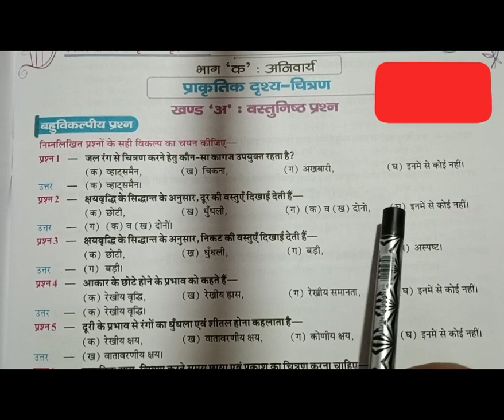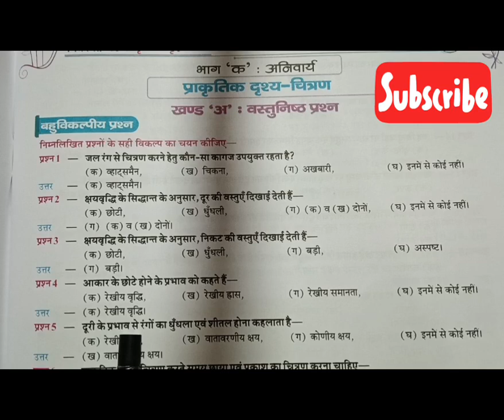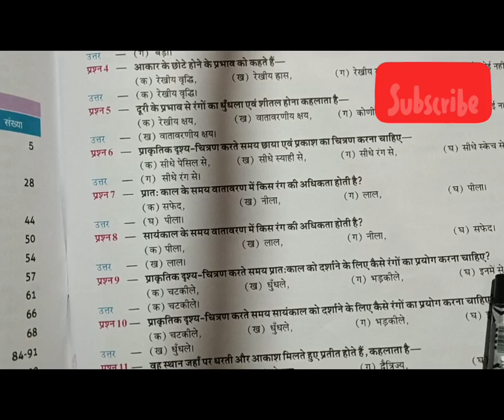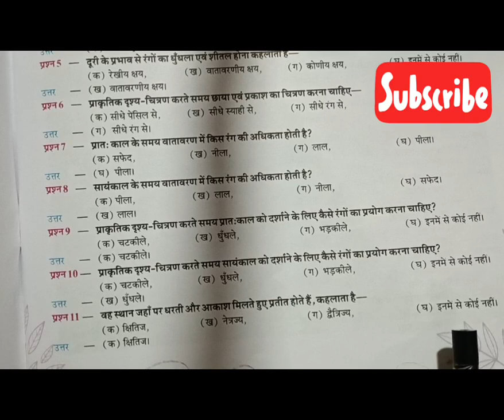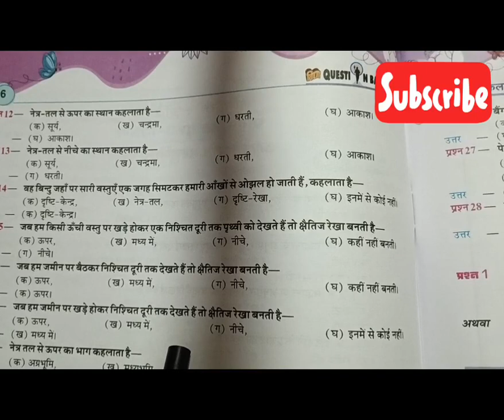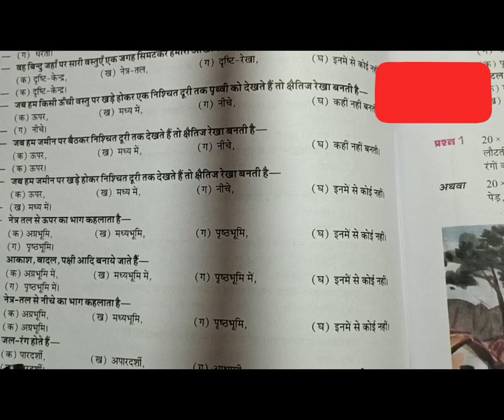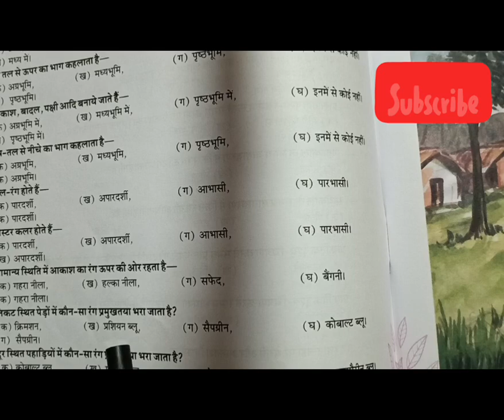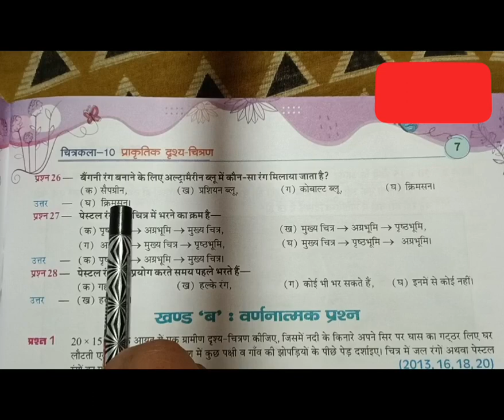Drawing objective question Class 10 ☝️